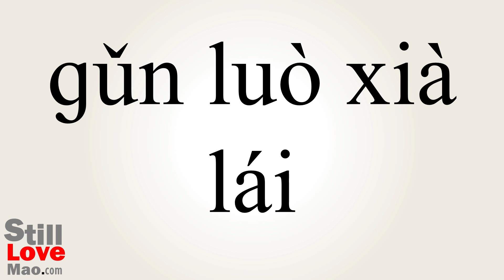How to Say Tumbledown in Chinese